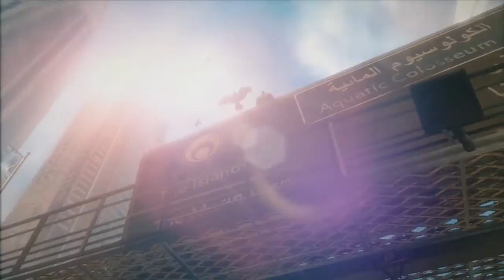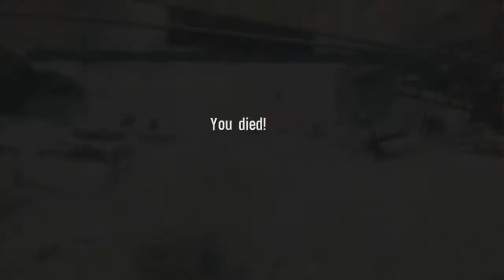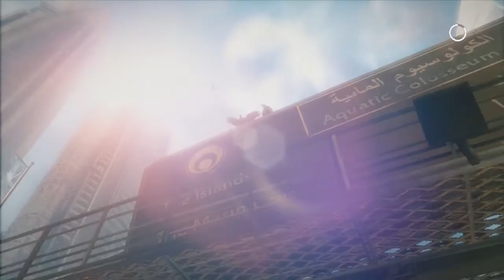Let's Play Spec Ops The Line: Part 10 "Heart of Darkness"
In which it starts becoming very difficult to make snarky jokes about this game without feeling like a bad person. Also we find the elusive John Konrad.